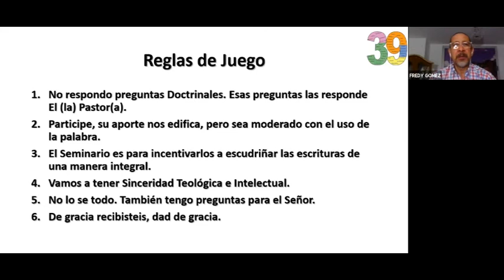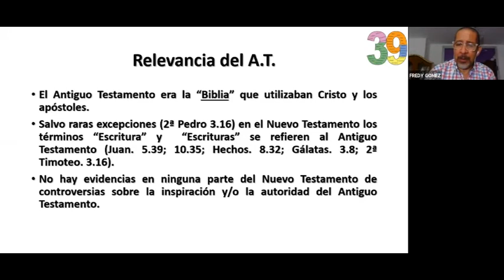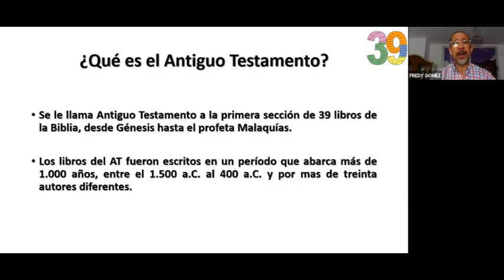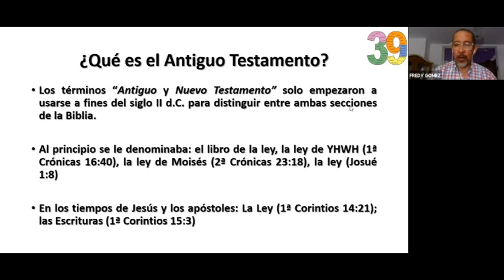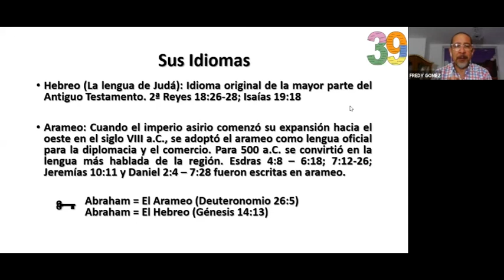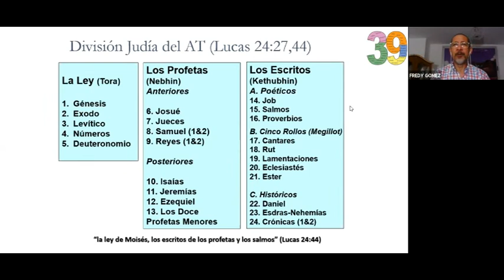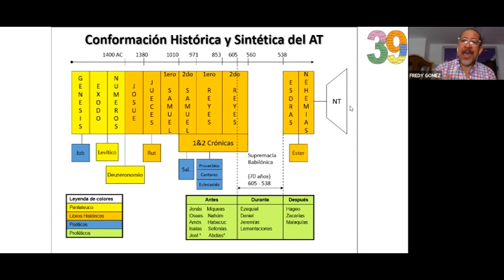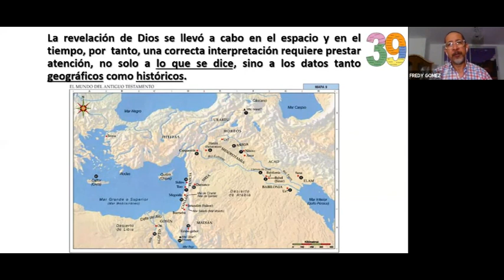Antiguo Testamento 1